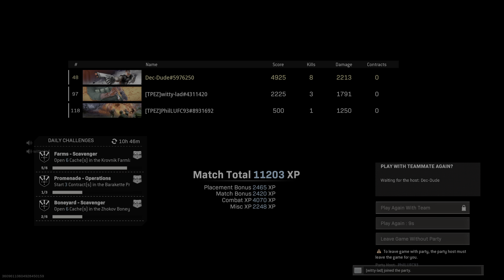Call of Duty: Modern Warfare_20211117211615